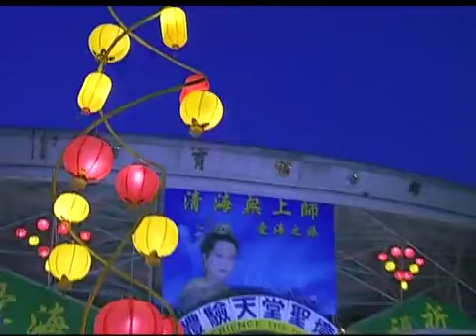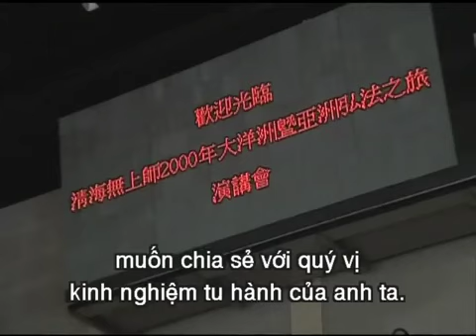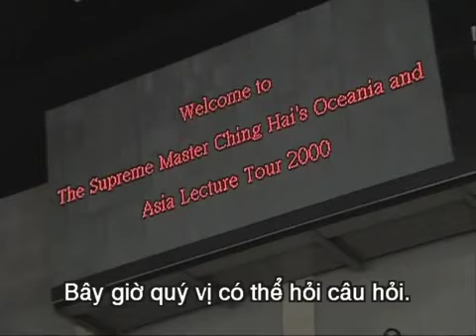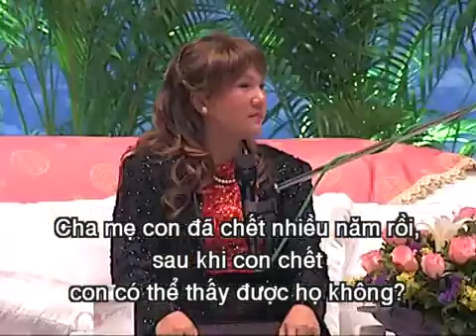CHÂN PHÚC LÀ NHẬN THỨC ĐƯỢC BẢN TÍNH CỦA CHÚNG TA, THANH HẢI VÔ THƯỢNG SƯ, 2 5 2000, HONGKONG